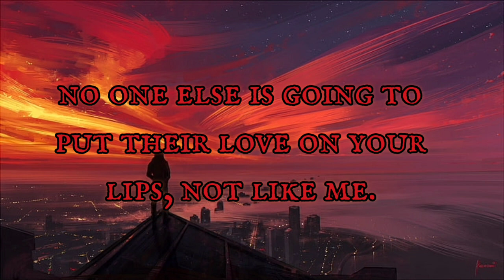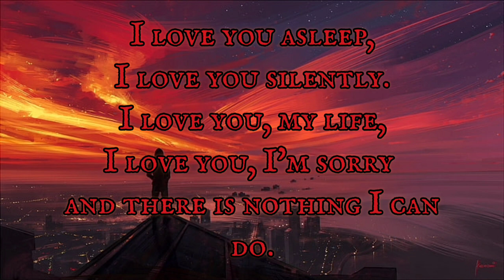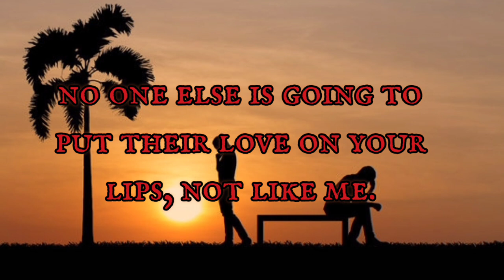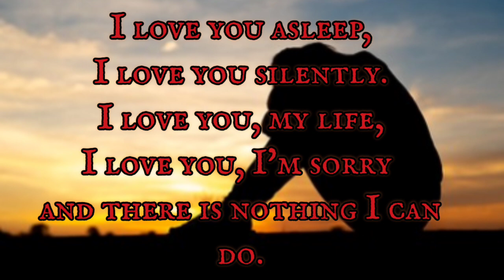Alejandro Fernández - Te voy a perder English lyrics